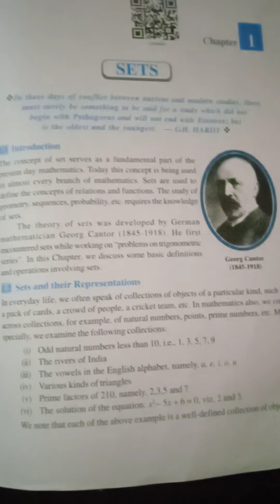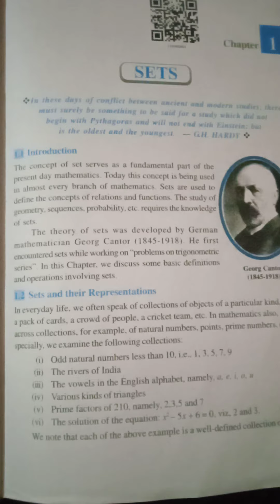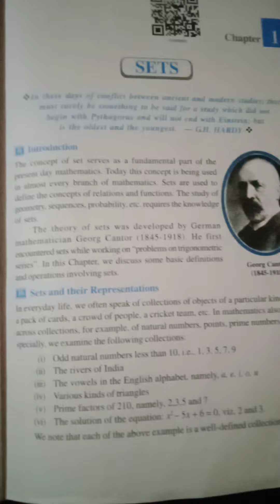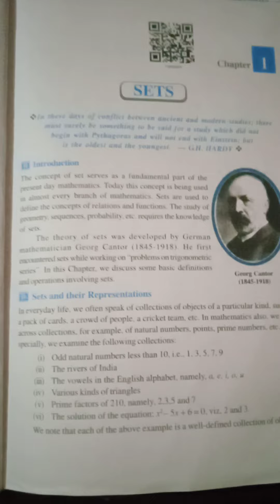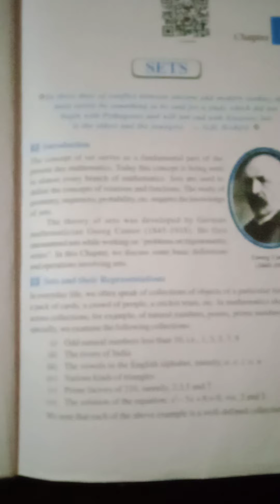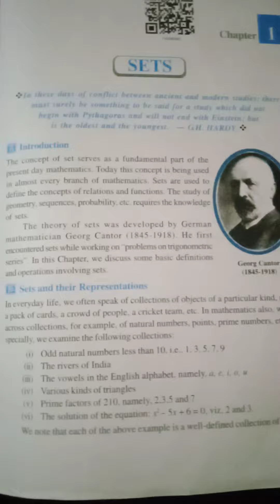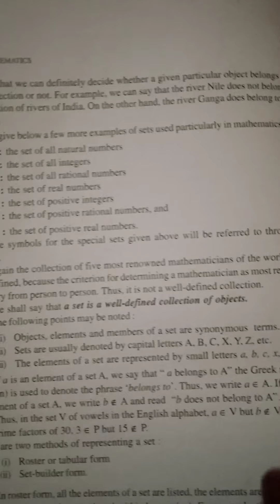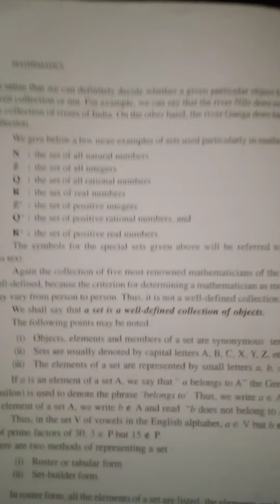easy explain set chapter class 11 !2022 🙏🙏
pahla chapter kaun sa hai kaksha 11??
  kya pahla chapter easy  Hai kaksha 11 ka??
 class 11th topic set mein kitne kind hai ??